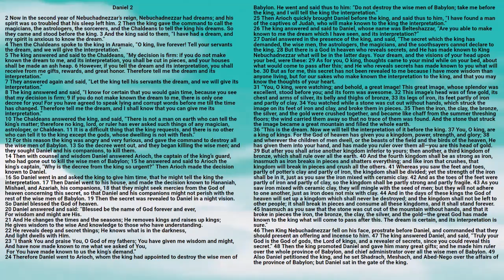Bible: Daniel Chapter 02 New King James Version - Lisa Marie Hernandez